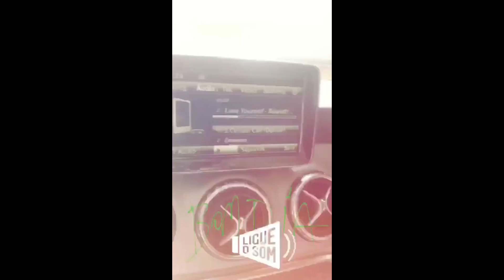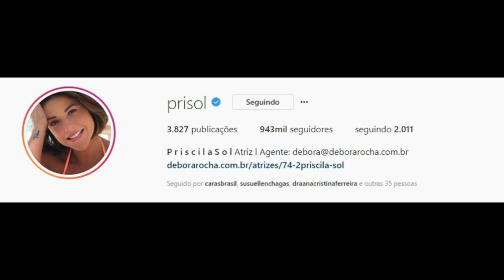SNAPGRAM DO PEDRO ANDRADE 11/04/2018